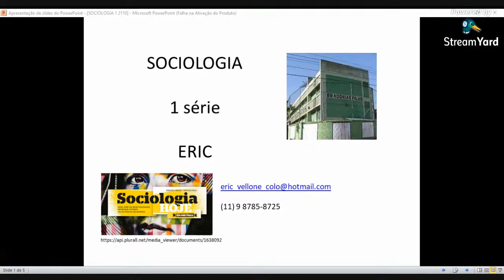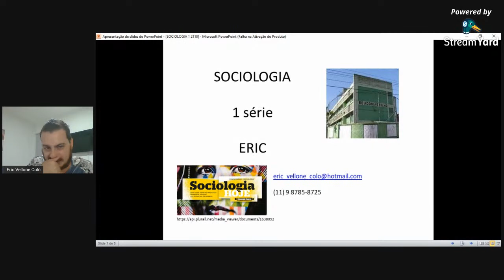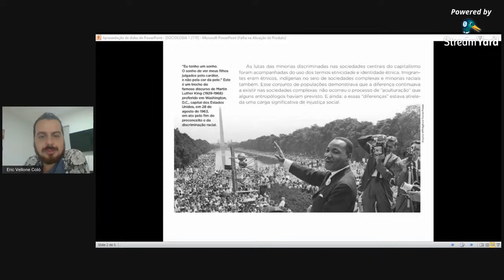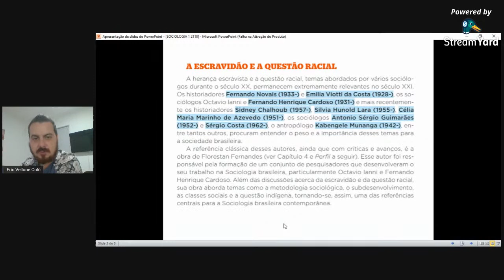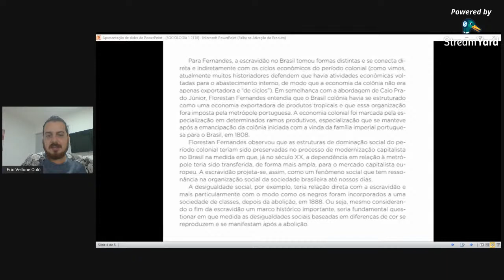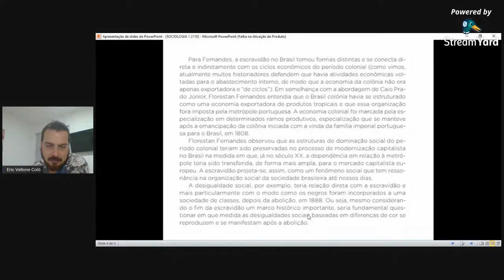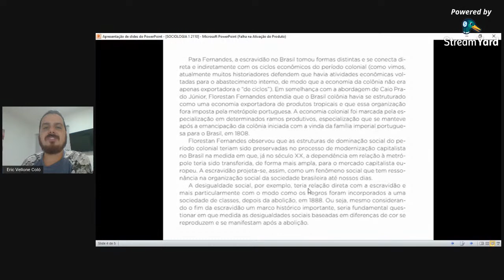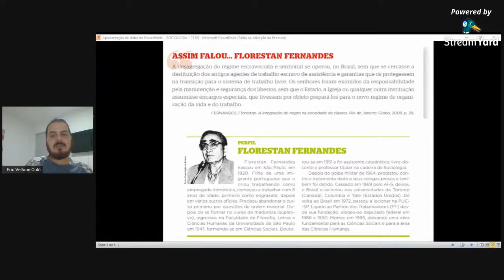Sociologia - Escravidão e a questão racial